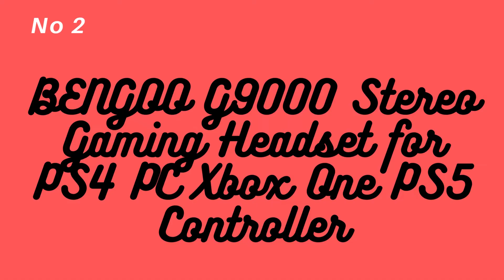Best gaming Headphones in 2022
We Provide Update About technology and Latest Software Updates dedicated to covering a variety of topics in several tech categories. We also do tutorials, reviews and best of lists covering Windows 10, Android, iOS, Streaming Devices, the latest in computing, technology software and hardware.